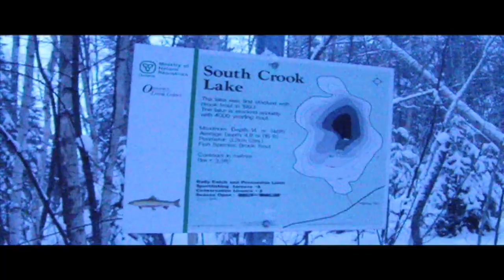The Atikokan Grand Slam of Trout - Ice Edition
Me and the Old Man went out one morning to see if we could catch all the local species of trout (Brook, Lake and Splake). We ended up going to 3 different lakes (one for each) and managed to get it done. Had a great day outdoors and hopefully we can do it again sometime on open water.